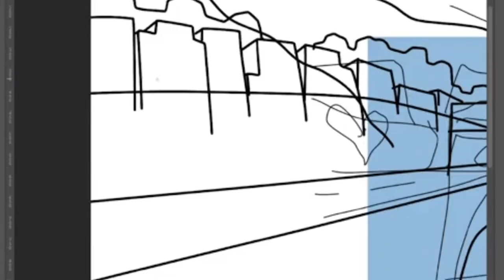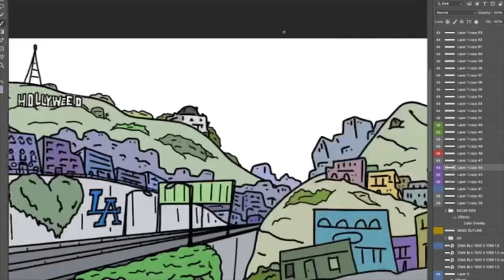February 2, 2024